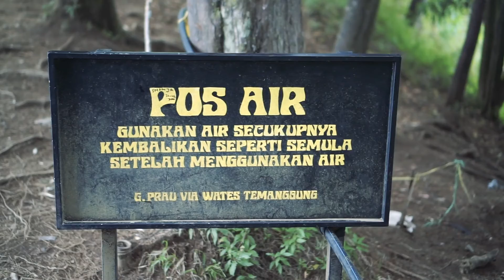Bripala Jatibarang goes to Mt. Prau (06-07 August 2022)